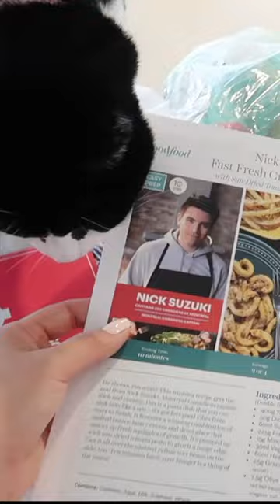Soy Mila! Y quiero subir mas videos pero…🐈‍⬛❤️pet